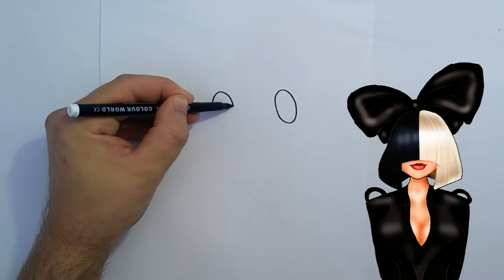How to Draw Flippy from Happy Tree Friends | Learn to Draw step by step